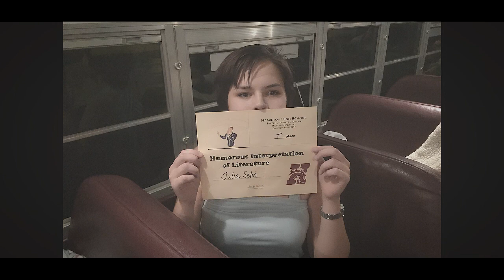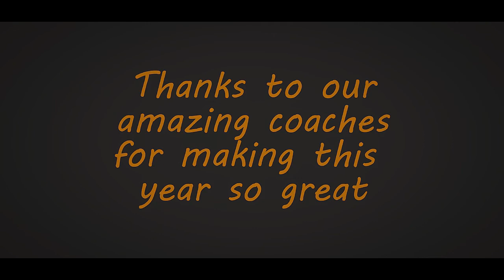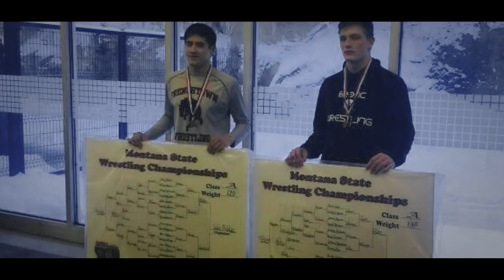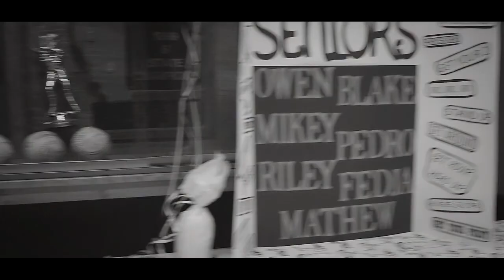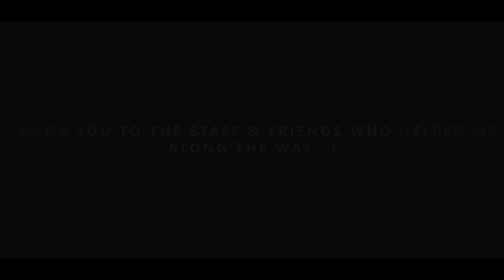2018 Frenchtown High Winter Pep Video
Basketball, Cheer, Speech & Debate, & Wrestling.

Songs:
Kanye West - POWER
Macklemore - Wing$
The Rock - You're Welcome
Tokio Myers - Bloodstream
I forgot the song for cheer but I'm pretty sure it's OneRepublic